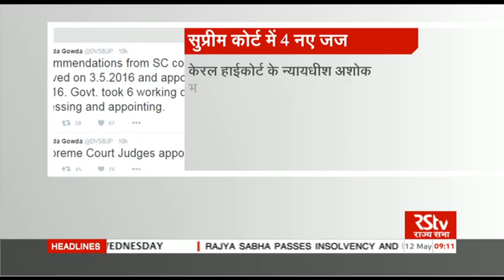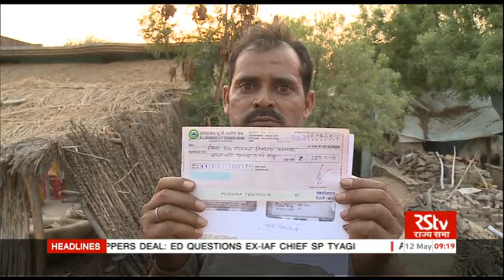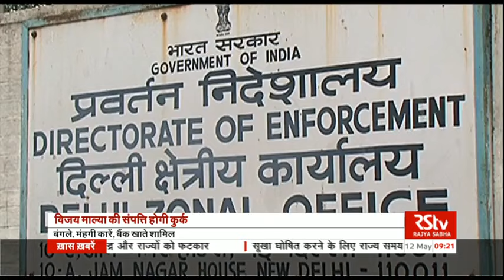Hindi News Bulletin | हिंदी समाचार बुलेटिन – May 12, 2016 (9 am)